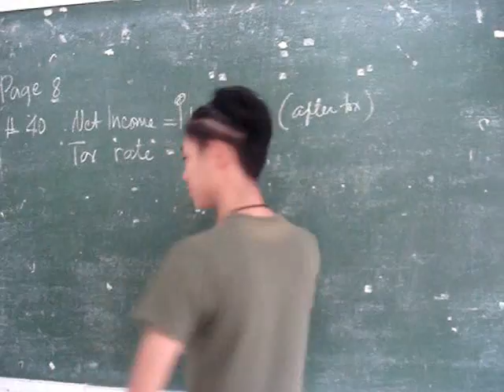english 3 - the making